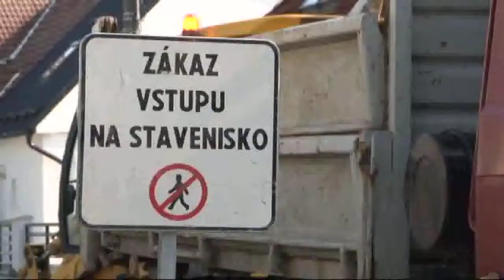Ďalšia časť Ligetskej uzavretá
V Handlovej pokračujú s veľkou rekonštrukciou mestských ciest a chodníkov. Začiatkom  týždňa uzavreli úsek Ligetskej ulice od pekárne k pohostinstvu Bitalka.